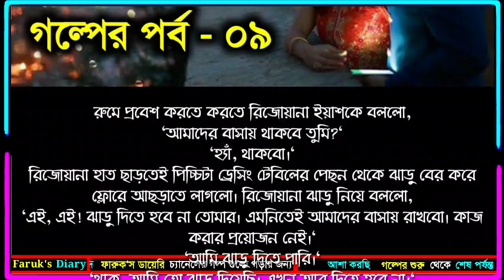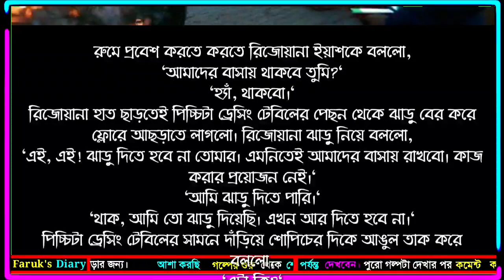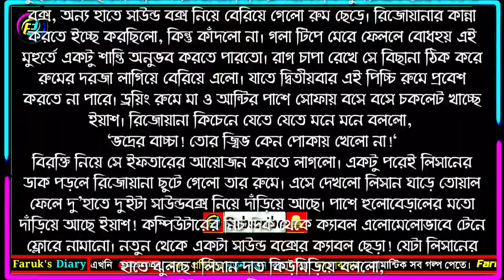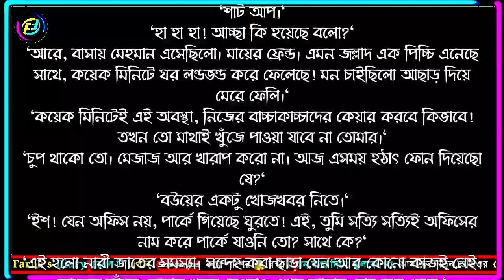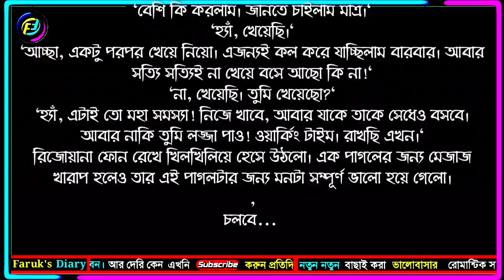লুকোচুরি || নুর নাফিসা আপুর গল্প | পর্ব - ০৯ | ভালোবাসার রোমান্টিক গল্প | Faruk's Diary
গল্পের নামঃ লুকোচুরি
পর্ব - ৯

ভালোবাসার গল্প
রোমান্টিক গল্প
প্রেমের গল্প
বেদনার গল্প
Valobasar Golpo
Romantic love story
premer golpo
Faruk Media

💞. Valobasar golpo. 💞
💞. Premer golpo. 💞
💞. Koster golpo. 💞
💞. Jeboner golpo. 💞
💞. Prem Nibedon. 💞

❤ Thanks For Stay With Faruk's Diary. ❤